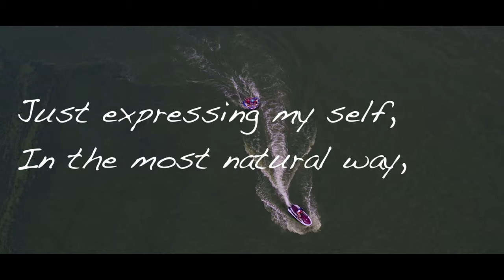The Lake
Es mi forma de expresarme,
Mi forma de crecer,
Es lo que me gusta,
Es lo que me apasiona.

Disfruta!

¡Peace!